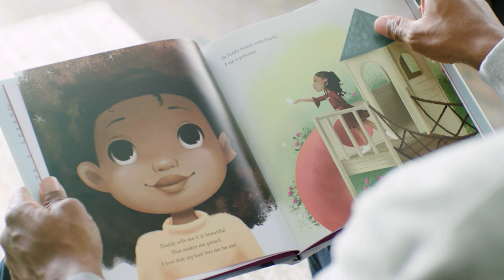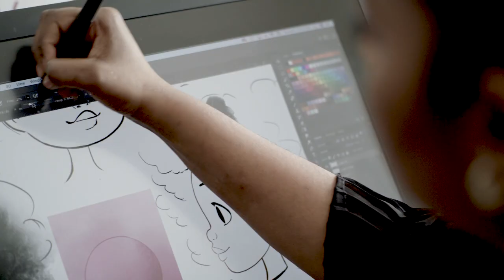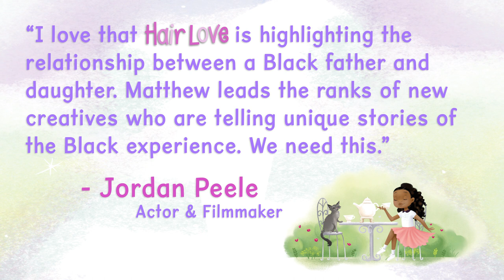Hair Love | Meet author Matthew Cherry & illustrator Vashti Harrison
Former NFL wide receiver Matthew A. Cherry and New York Times bestselling illustrator Vashti Harrison share their new picture book, HAIR LOVE!

Tender and empowering, Hair Love is an ode to loving your natural hair — and a celebration of daddies and daughters everywhere.

“I love that Hair Love is highlighting the relationship between a Black father and daughter. Matthew leads the ranks of new creatives who are telling unique stories of the Black experience. We need this.” – Jordan Peele, Actor & Filmmaker